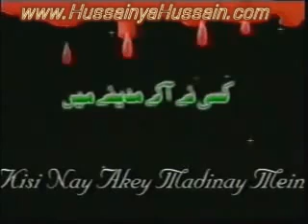Farhan Ali Nohay 2002 KISI NAY AKAY MADINAY MAY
mrkhan696